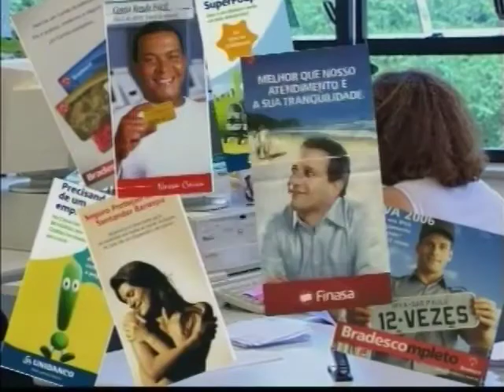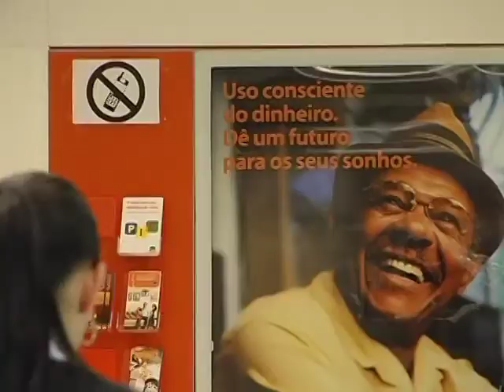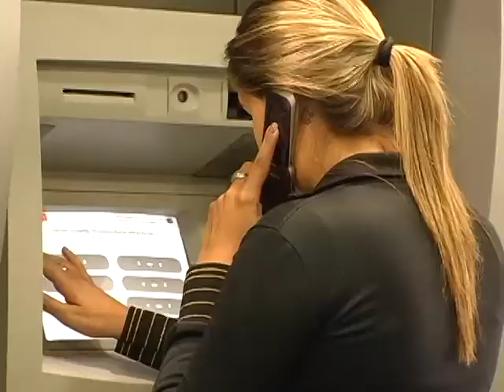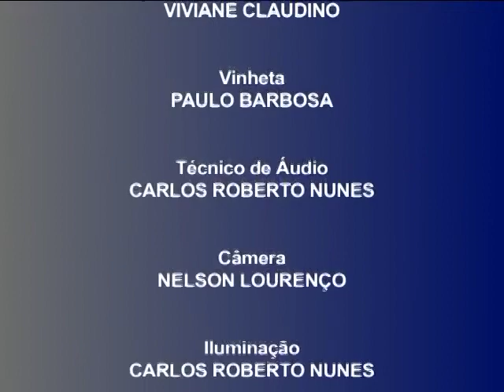Momento Bancário - 15/9/11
Edição 195 - Clientes comentam reivindicações da Campanha Nacional Unificada 2011